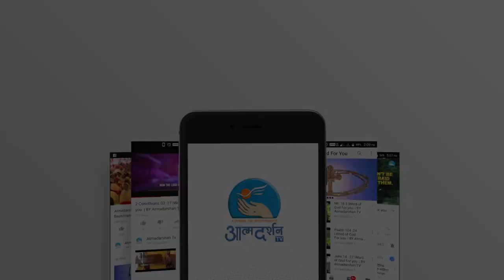St.Joseph Freinademetz | 28th January | Atmadarshan Tv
Presented By: Fr.  Sinoj Joseph SVD

Direction: Fr.John Bhabor
Camera & Editor: Sachin  Tripathi
Editor: Sachin  Tripathi
Graphics: Siddharth Jagtap
Produced By: Atmadarshan Tv